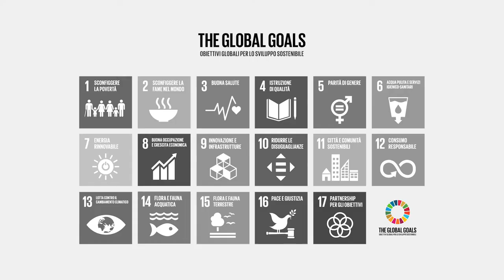Siena Summer School on Sustainable Development - Prof.ssa Stefania Bariatti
Sulla questione "Nuovi modelli di business per lo Sviluppo Sostenibile" la prof.ssa Stefania Bariatti, Presidente di Banca Monte dei Paschi di Siena, contribuisce con un intervento su governance aziendale e sostenibilità.
"Per avere società più sostenibili il primo passo è la formazione dei giovani su questi temi e, sopratutto in questa prima fase, è fondamentale l'educazione delle imprese e di tutti gli stakeholder."